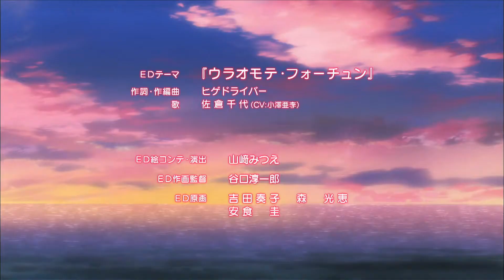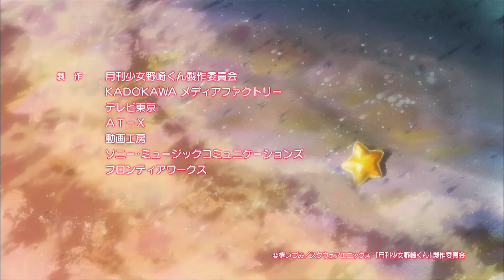Gekkan Shoujo Nozaki kun Ending HD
Anime: Gekkan Shoujo Nozaki kun
Original song by: Ari Ozawa (Chiyo Sakura): Uraomote Fortune